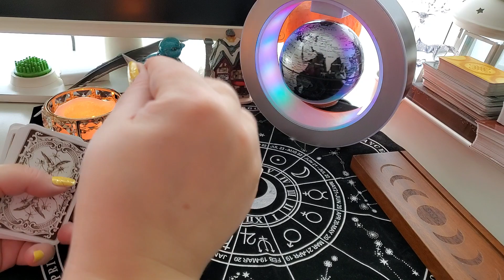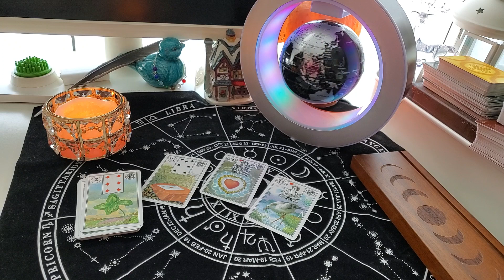Прогноз на воскресенье 16 апреля 2023 г.